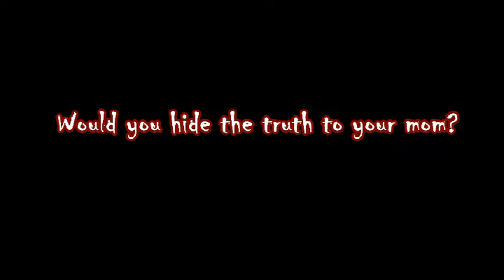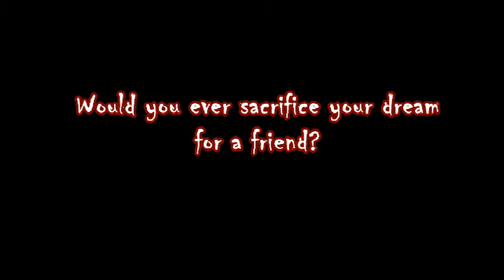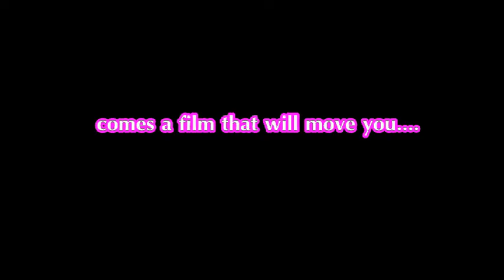esl Thailand- Bright Rainbow After the Rain Trailer (English movie in Thailand)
My Thai students in action with the movie
Bright Rainbow After the Rain is an English movie in Thailand. The movie is under the direction of teacher Alejandro Cardeinte from the Philippines. He is currently teaching at Rongrian Phayao Pittayakhom โรงเรียนพะเยาพิทยาคม.